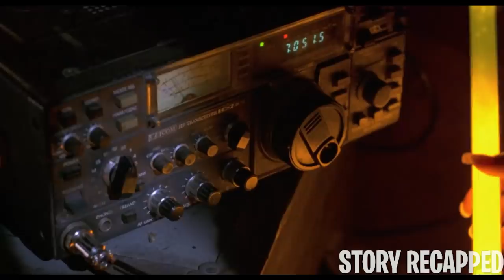Stranded In The Woods Humans Get Hunted By Deformed Mutants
Friends Jessie and Carly are traveling with pals Scott , Evan and Francine when they have car trouble in West Virginia. Moments later, motorist Chris crashes into their disabled vehicle. Stranded, the friends discover that they're being stalked by a horde of backwoods cannibals. The woodsmen are hungry and fierce, and they'll be eating well unless Jessie and pals can outsmart them